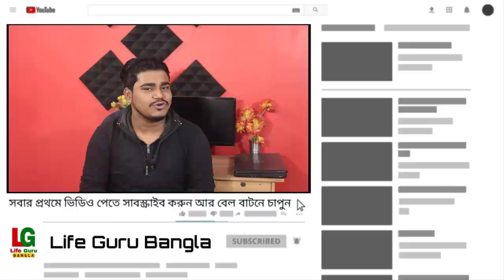পরীক্ষার সময়সূচি ও নোট সংক্রান্ত তথ্য | West bengal board exam 2021 routine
Reduction in syllabus of Class XI Annual Examination , 2021 [ Phase II ]

Reduction in syllabus of Class XI Annual Examination , 2021 [ Phase III ]